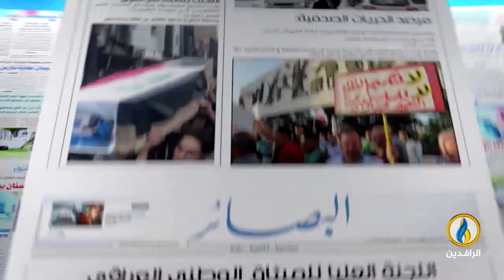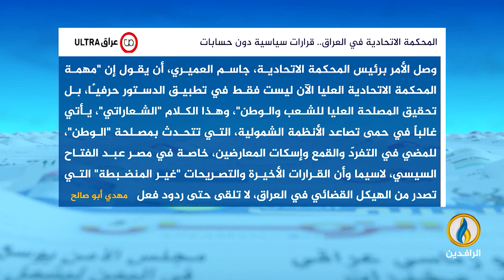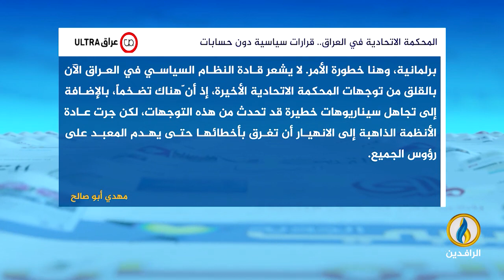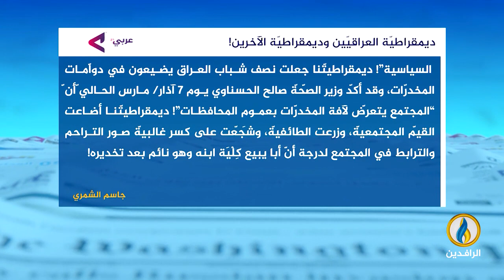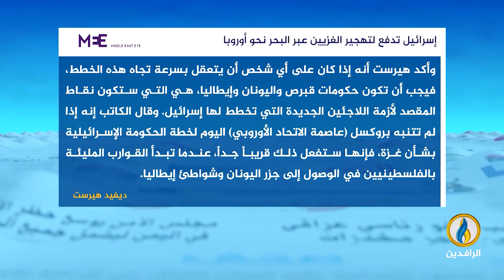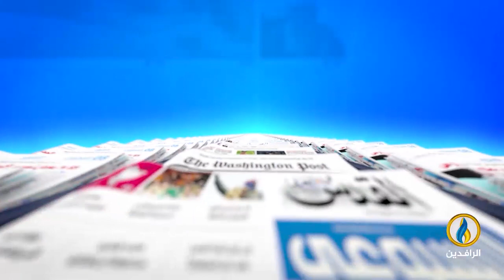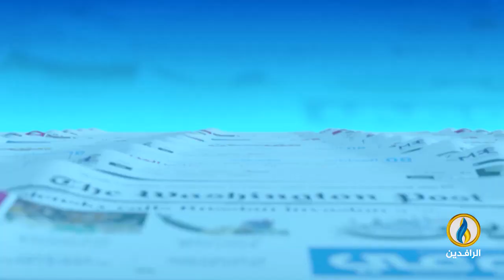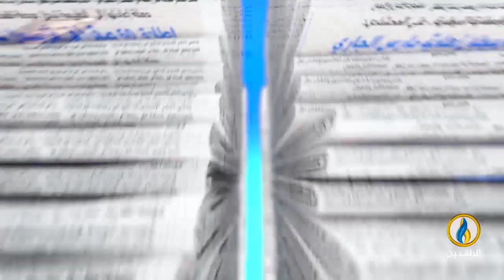صدى_الأقلام | 24 - 3 - 2024